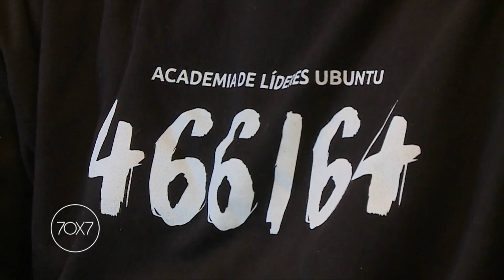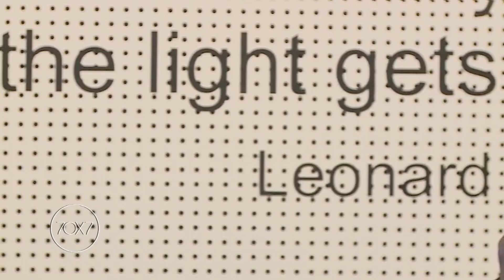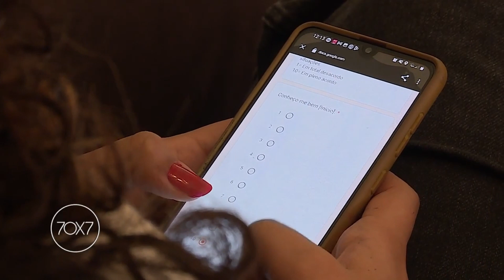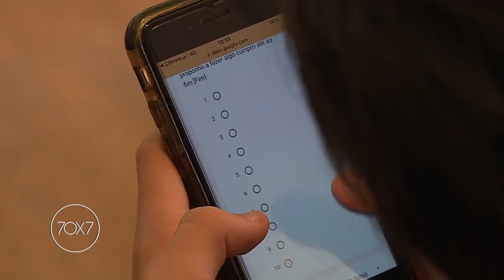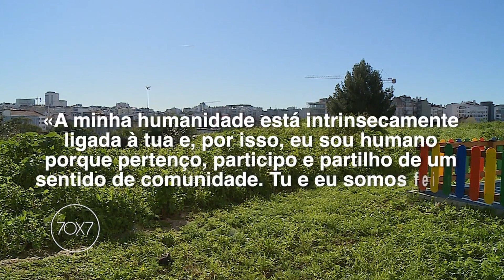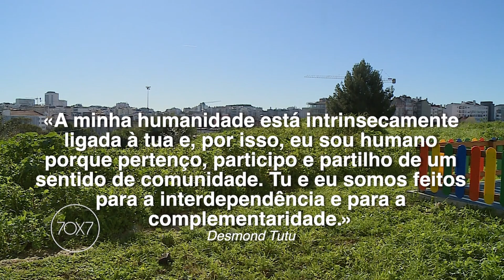Academia de Líderes Ubuntu | Reportagem no Programa 70X7, da RTP2.